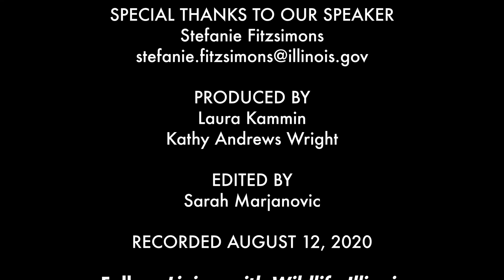Black Bears in Illinois: Q&A with Illinois District Wildlife Biologist Stefanie Fitzsimons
The black bear that travelled through Illinois in June 2020 isn't the only black bear visitor to the state. In this video IDNR biologist Stefanie Fitzsimons talks about recent confirmed black bear sightings in Illinois as well what to do if you see a bear.